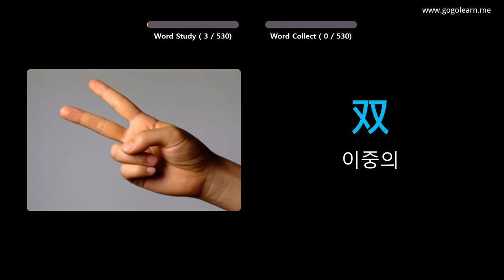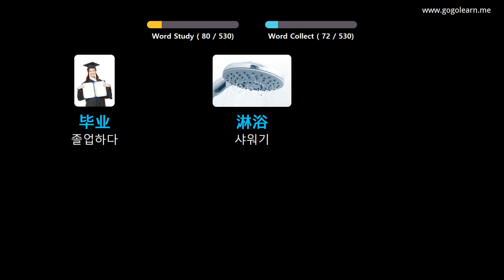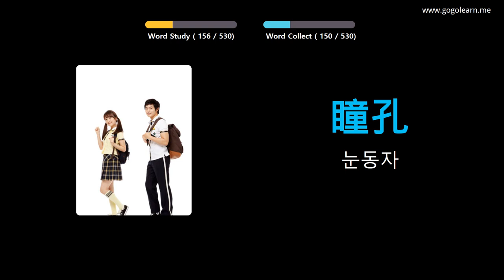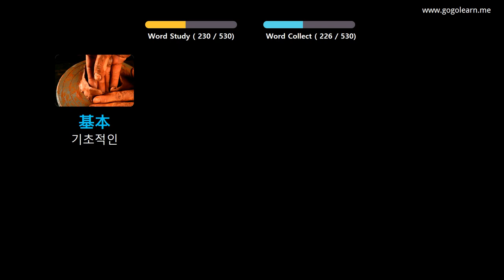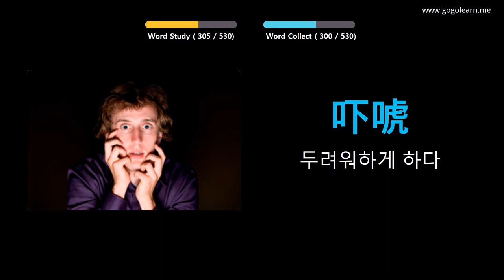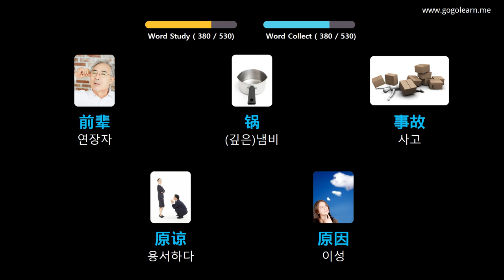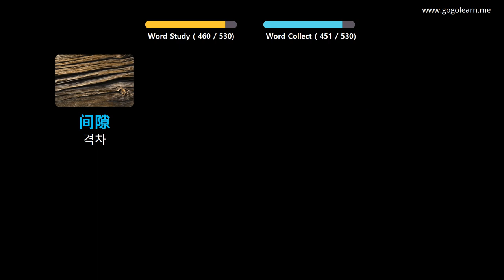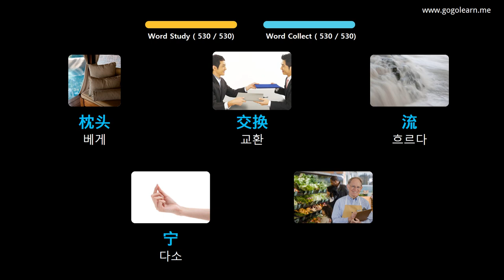사진을 통해 중국어 를 배우세요 |중국어 어휘 기본 중학교 | Golearn